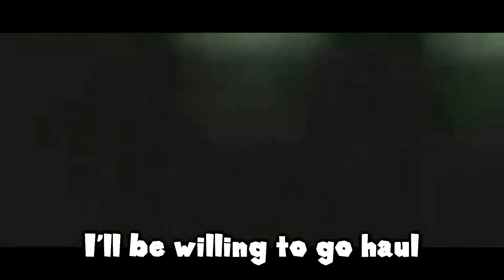Bob's song to Cursed Peach Can I put my bolls by SMG4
Can he?